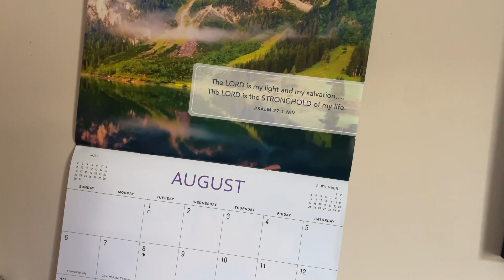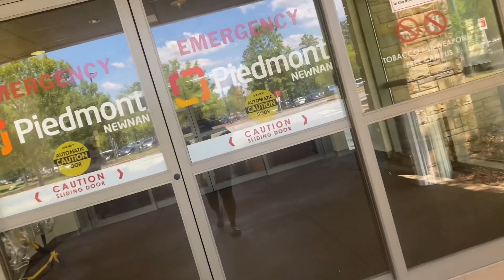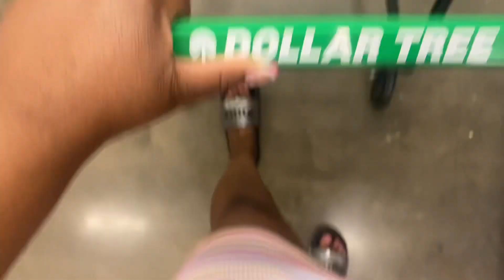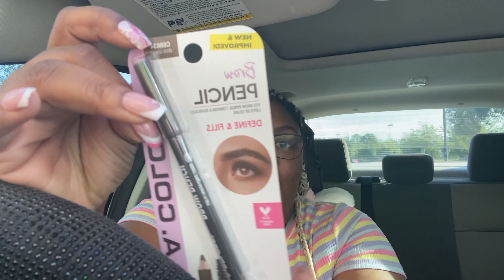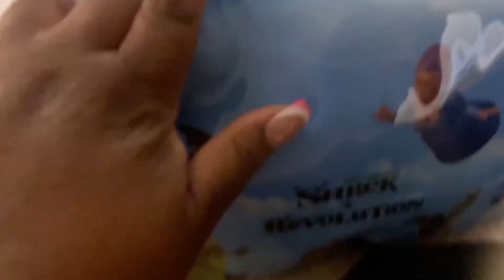I had to take my mom to the ER 🚑🏥🚨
Xoxo,
Jazz 💕

Spread Kindness & Stay Positive!! :)